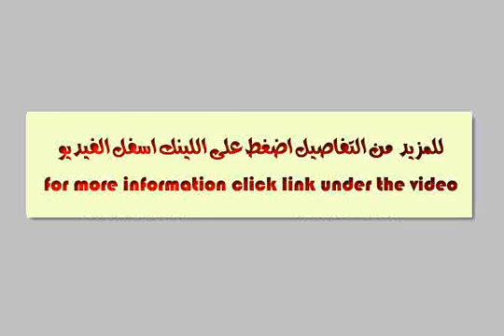شقة 89 متر مربع دي الدائمة - mlseg.com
أنا وضعت على شقتي الفاخرة بيع 89 متر مربع 8000 درهم / متر مربع (712،000 درهم) على غرف نوم chausser.2 برية واسعة ، 1 غرفة معيشة ، صالة ، مطبخ ، حمام bain.bonne finition.acces محكمة collective.parking الطابق السفلي . 2 السن ans.prés route.sans دي السيارات l' noir.0665088220 - Boulevard Moulay Hicham, الدار البيضاء, Ain Sebaa-Hay Mohammedi, جهة الدار البيضاء الكبرى, المغرب - عقارات مصر |     |